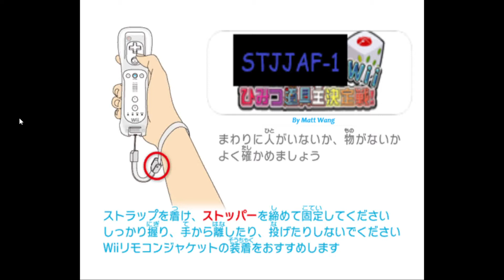STJJAF-1 Wii Minigames STJJAF-1 - Suneo vs Dorami vs Jaian vs RFNP01-1 - Matt Wang